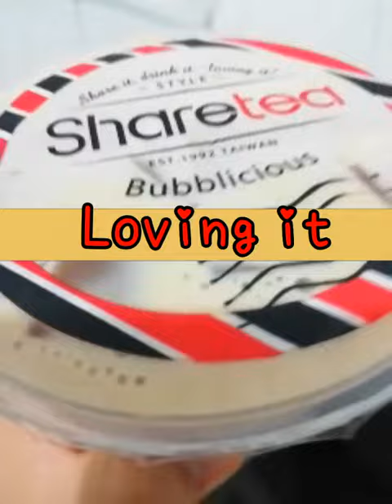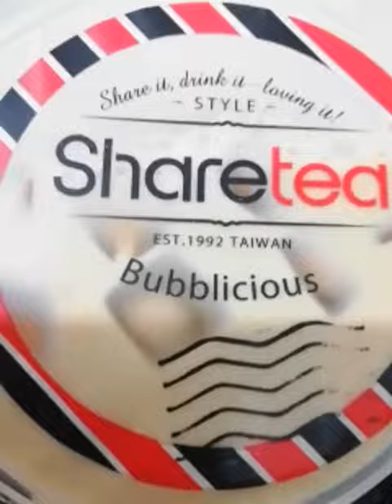Milktea time// Am i thirsty?